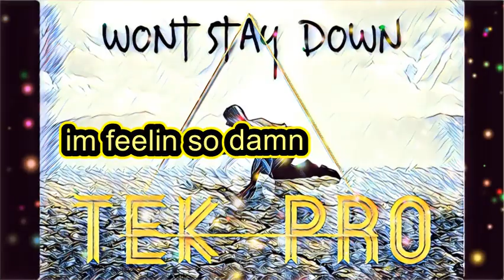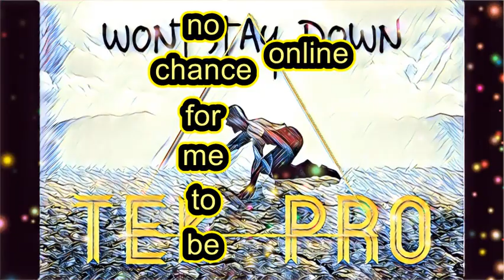Tek Pro- Won't Stay Down-**Official Lyric Video**